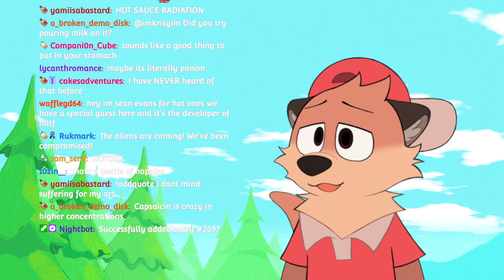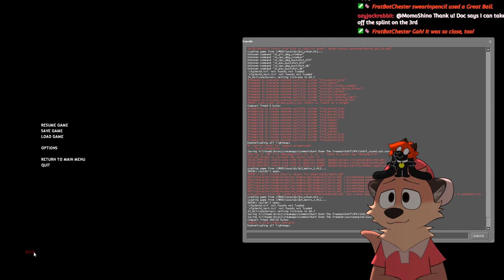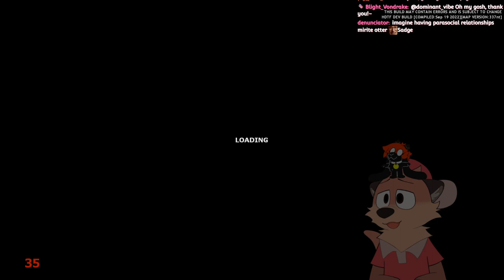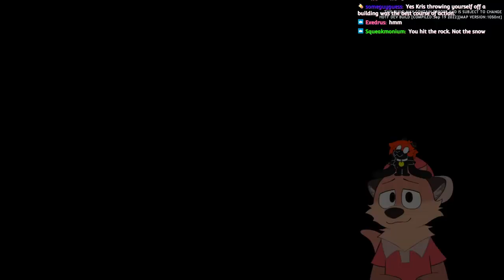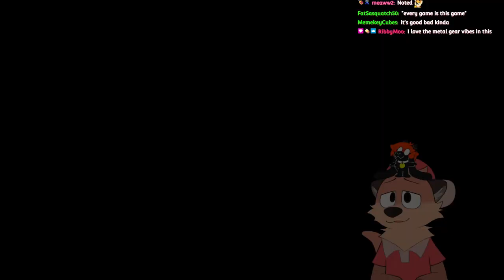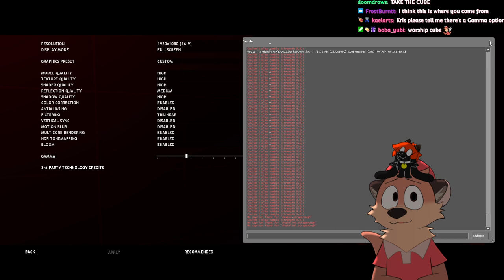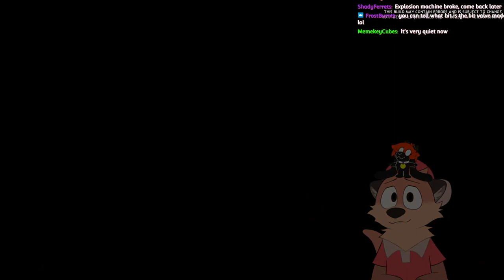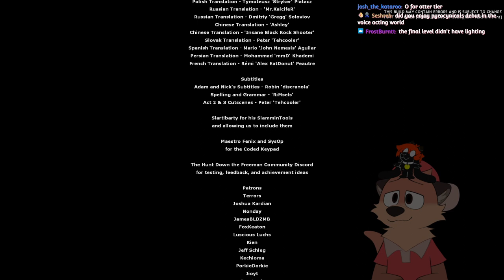【Hunt Down the Freeman】finally, a game for youtubers